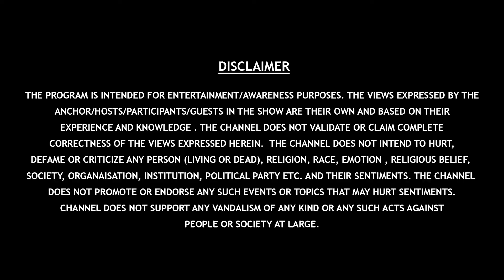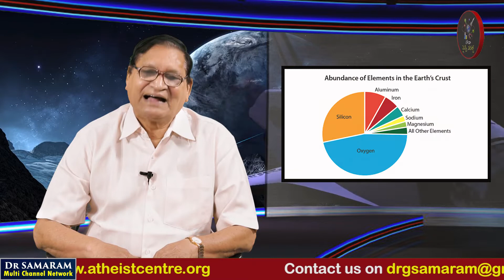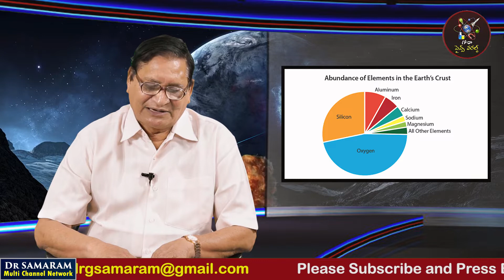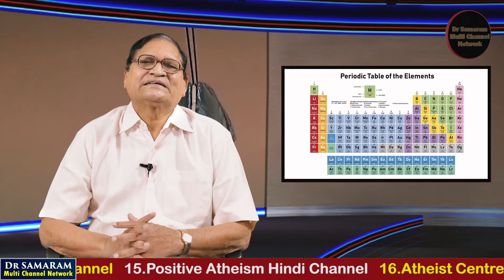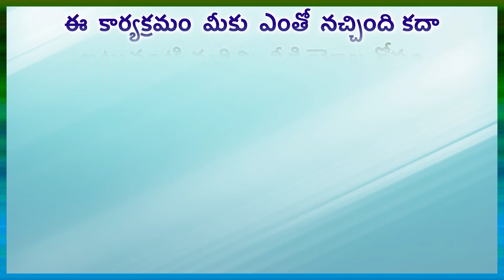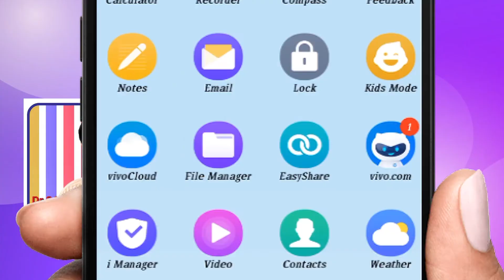భూమిపై ప్రధానమైన 8 ఎలిమెంట్స్ ఏమిటి? Epi (187) Khagola Vignanam Gora Science World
Khagola Vignanam (187)  Explained by Gora Science Center Director, Sri Niyanta in Gora Science World.